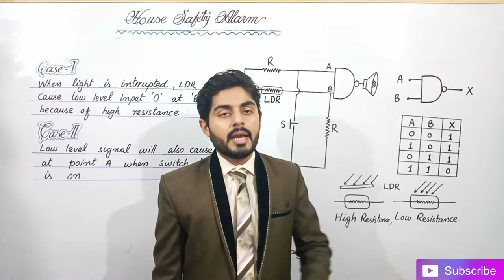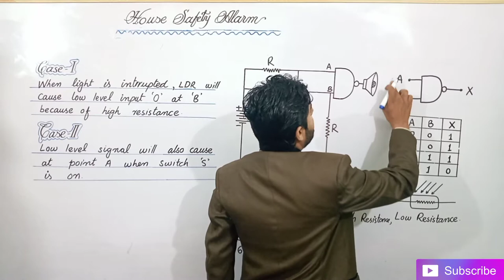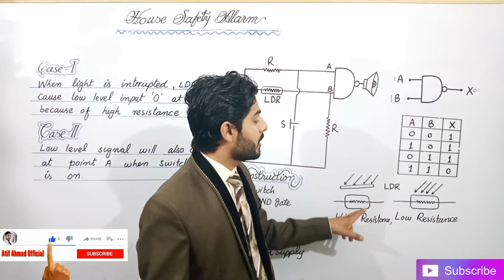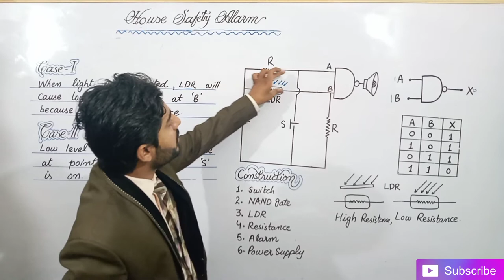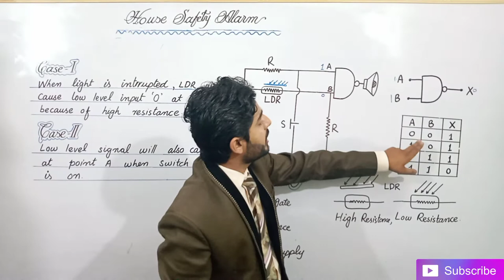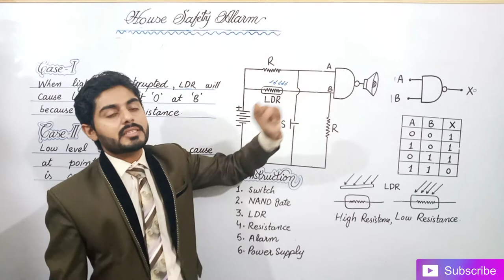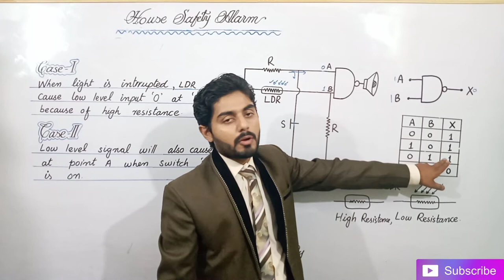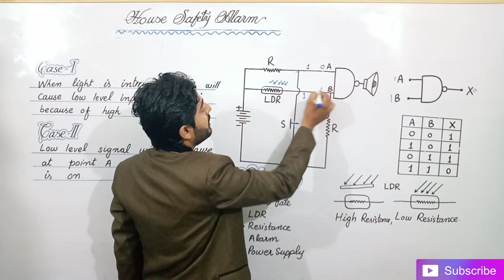House Safety Alaram class 10 | 10th class physics wallah sabaq in urdu hindi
House Safety Alaram 10th class physics 16 | physics wallah sabaq in urdu hindi | Class 10